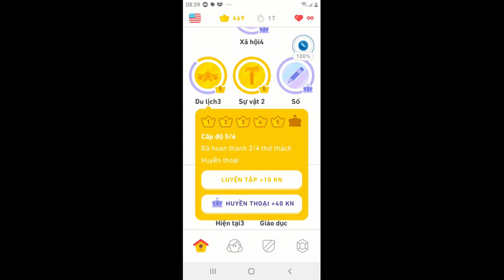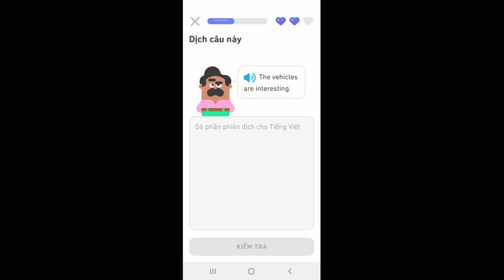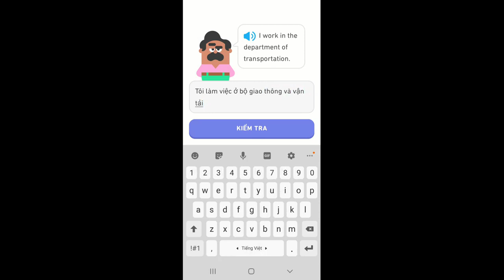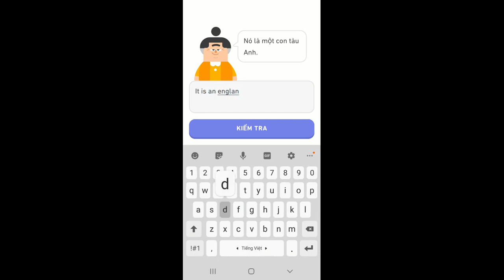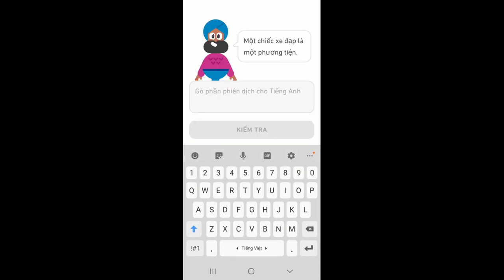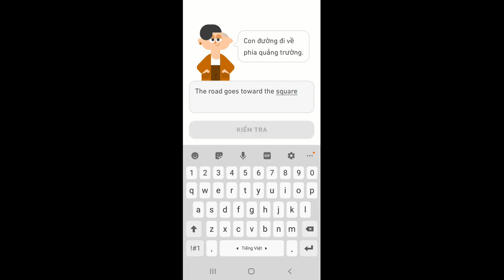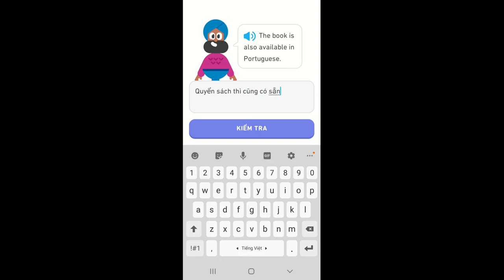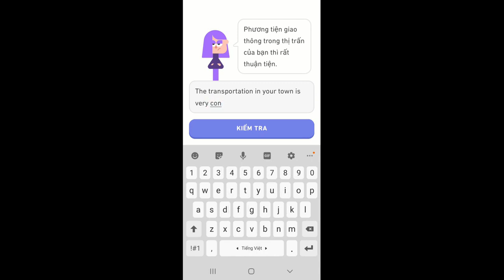Chủ đề: Du Lịch - Hãy Học Tiếng Anh Cùng Mình